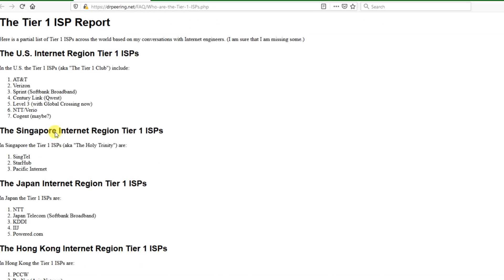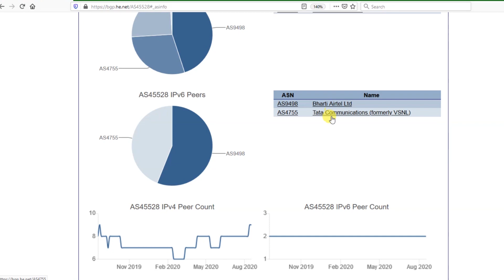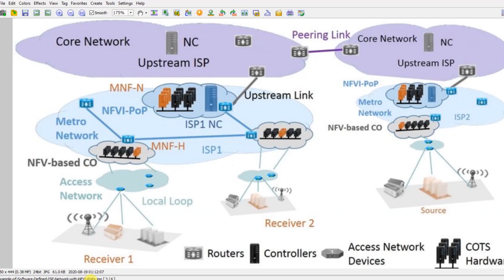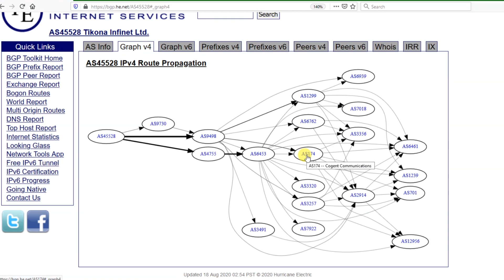What is Upstream in Fiber Broadband ⚡ Tier 1 ISP in India ✅ Who is Owner of the Internet?🔥| Som Tips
In this video I have said about Upstream Server of Fiber Broadband Internet, How Internet works & Who is Owner of the Internet.

what is upstream in networking
downstream in networking
what is downstream and upstream in networking
upstream router
what is upstream internet issue
upstream server
tier 1 isp
tier 1 isp in world
tier 1 internet providers in india
how internet works
who is owner of internet
who is the owner of internet in india
who owns the internet infrastructure
who maintains the internet
who controls the internet
who owns the internet 2020
fiber broadband

This motivates me to make more videos for you.🧡
Do Comment on your valuable feedback.

😀 👉🏻My Used Gadgets for Video creation📢

✅Green screen 👉🏻

⚡Don't Skip, Don't Miss⚡

👉🏻Don't Just Surf, Be a smart Internet User.🔥